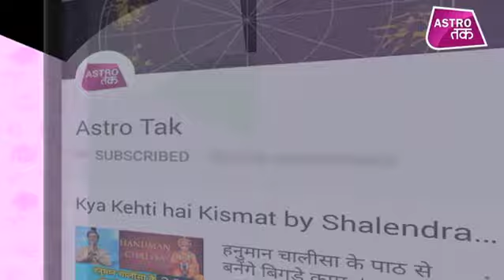आज का भाग्य | 13 July 2019 2019| Deepak Kapoor | Astro Tak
आज का भाग्य - जाने-माने ज्योतिष गुरू दीपक कपूर से जानिए 13 जुलाई 2019 की सटीक भविष्यवाणी AajkaBhagya AstroTak Deepakkapoor Dailyhoroscope, (Ask a Question)